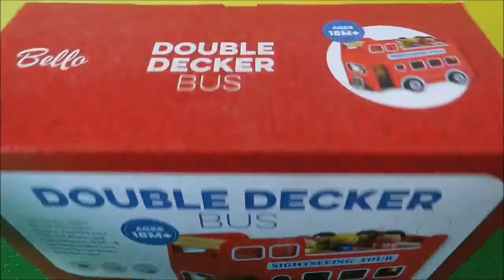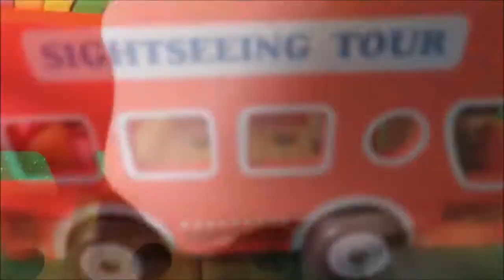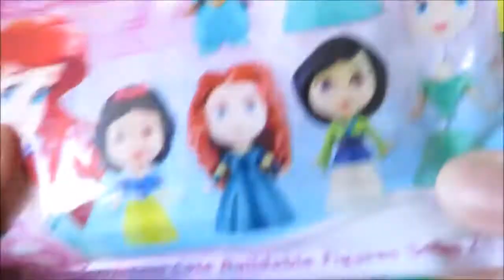London Bus wooden toy learn colors educational surprise toys video for babies toddlers preschoolers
Educational video teaching colors. Two dinos unearth surprise eggs from kinetic sand ice cream cups, getting some help from tools such as a hammer and wrench. Surprises include Mickey Mouse, Disney Frozen, Peppa Pig and more!